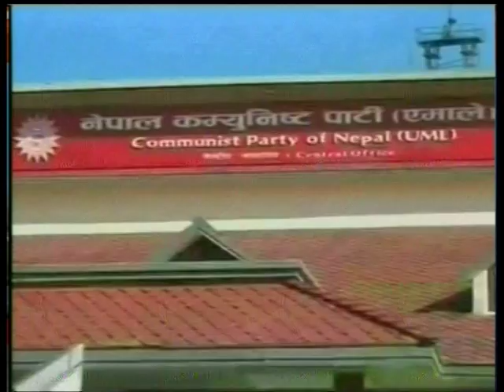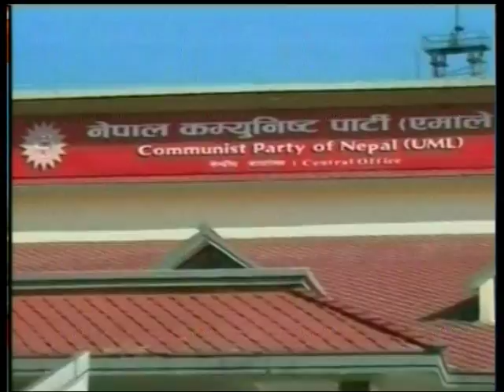Nepal 1 Tivra samachaar by Anita bhattarai 03.09.2017